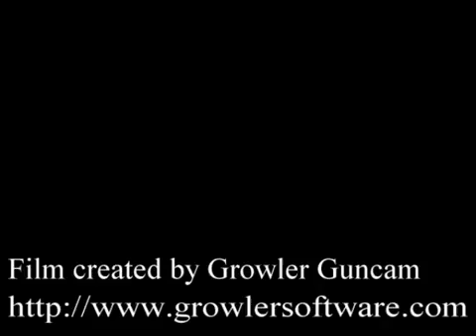Blowingup whirlybirds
Short clip of me taking down whirlybirds.

If you see "DEMO" in red it means you're going insane, so go fuck yourself.